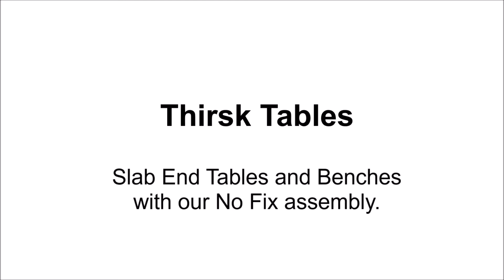Slab End No Fix x2 Title